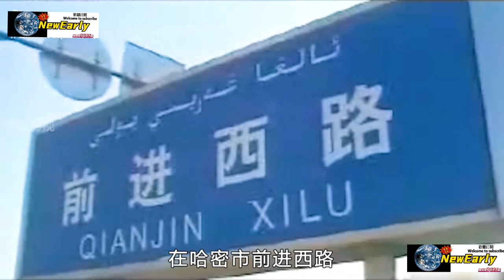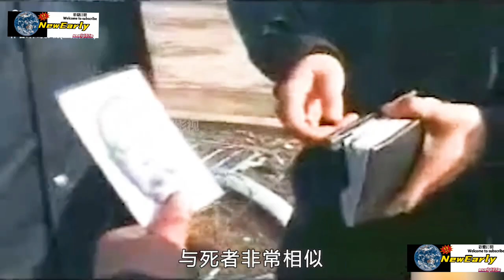🇨🇳@NewsEarly YouTube#以案說法 雪地惊魂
雪地惊魂  真实案件  影视解说